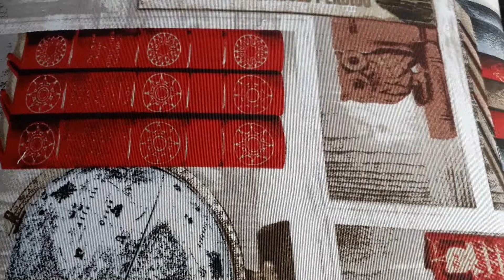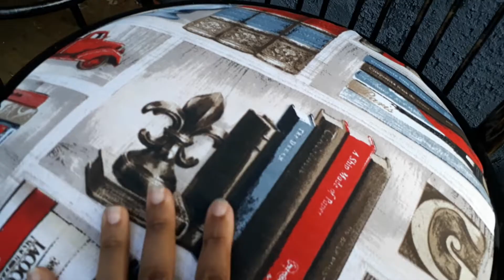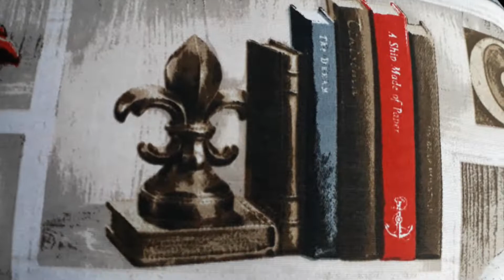reformando cadeiras menosde15reais compradas ferrovelho dolixoaoluxo arrumandoacasa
Olá minhas lindas e lindos desse canal, tudo bem com vocês?? Bora arrumar a casa gastando muito pouco ?? Segue link do vídeo que fiz os assentos das banquetas pra você que ainda não viu , está no primeiro comentário 😉, bjs no seu coração fique com Deus 😉😘😘😘